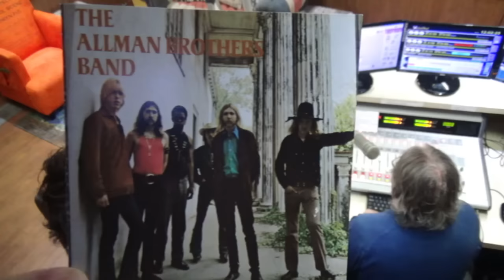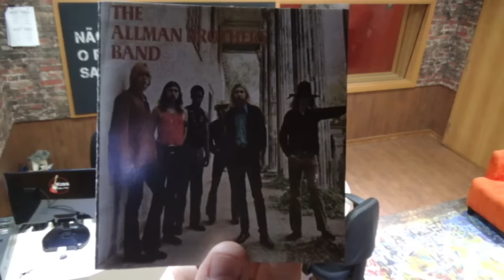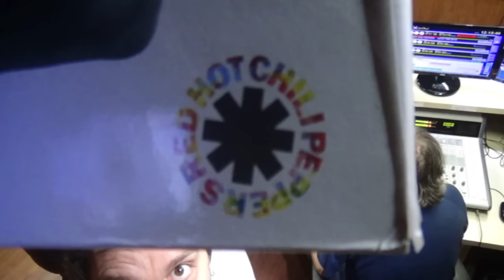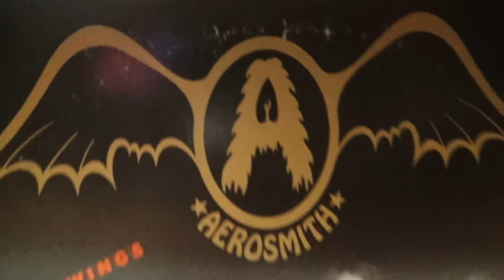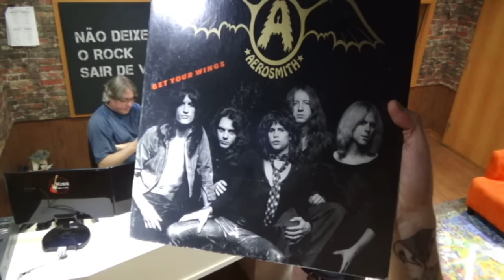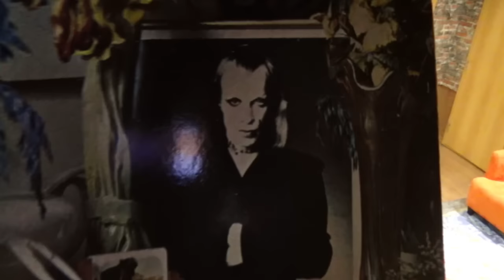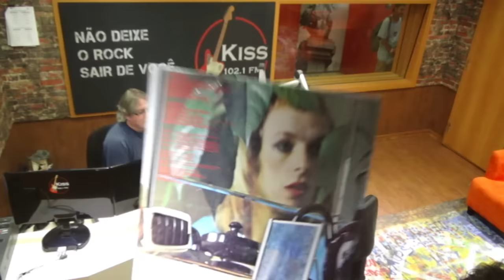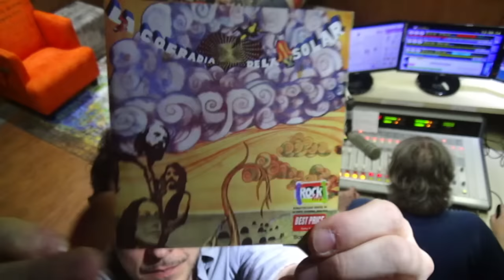PROGRAMA GASÔMETRO 17 08 2015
GASÔMETRO - PROGRAMA DE CURIOSIDADES DO MUNDO DO ROCK.
APRESENTAÇÃO – GASTÃO MOREIRA E MARCELO ANDREASSA.